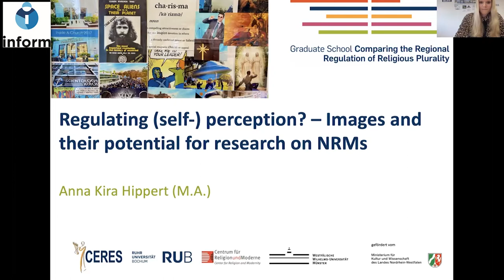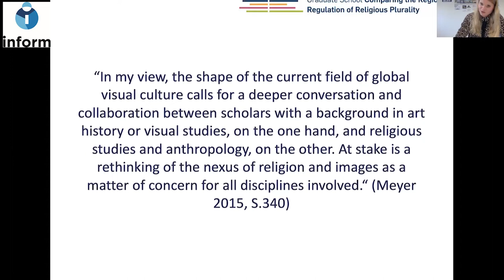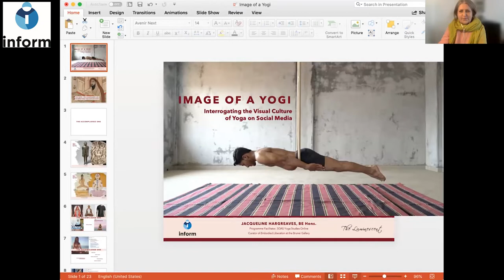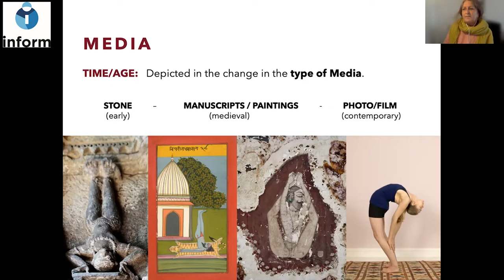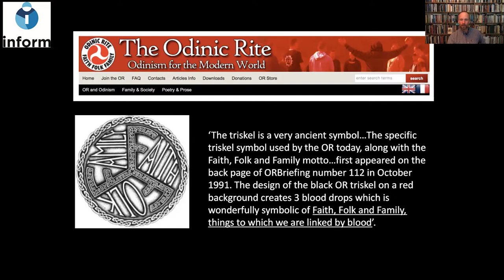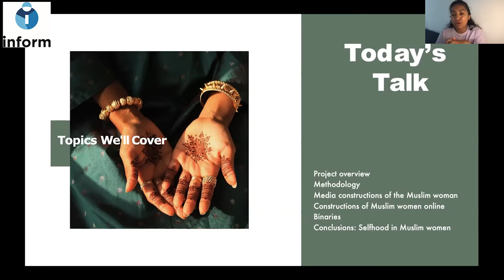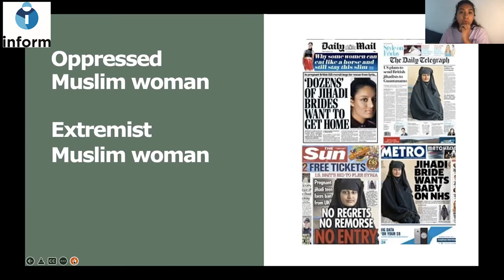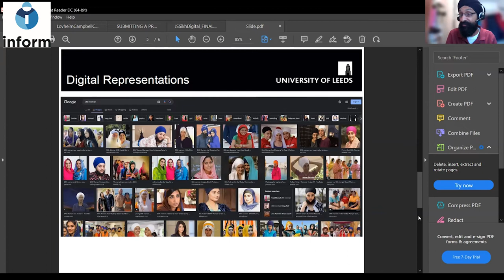New Media and New Religiosity – Possibilities and Pitfalls? - 12 July 2022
How has technology changed how we understand and perceive the world? How we connect with each other and manage ourselves as individuals? As a global society, we are only beginning to get to grips with tentative answers to these questions – and figuring out what the most useful questions are to ask…

Religious movements have taken a variety of approaches to new media, sometimes being ‘early adopters of technology’ and using the media to great effect. Some social movements, which are based almost entirely in online social networking spaces, have been identified as ‘cultic groups’ and ‘new religions’ in themselves.

Imagery has an important role to play in the most recent forms of new media and new religiosity. Younger generations have claimed TikTok and Instagram as ways to self-represent new forms of their own self-understanding and religiosity, fostering an environment of support and positivity. Meanwhile some groups displaced by identity politics have embraced images of edgy ‘cool’ encompassing a visual identification with white supremacist and esoteric religious symbols, while not necessarily interacting with established religious organisations.

Imagery plays a key factor for all these internet representations, as it is known to have an impact and interpretive power over the viewer. Along with language, imagery is noted as the most important sign-mediating instrument of representation, interpretation, and appropriation of the world. Yet, the academic study of the relationship between imagery, new media and new forms of religiosity is only just beginning. This seminar will bring new and established researchers together with practitioners and those helping survivors of ‘spiritual abuse’ to address the following questions:

•          What role does the visual have on contemporary religious identification and practice?
•          What can we learn about new media and new religiosity from studying the imagery they employ?
•          How does the imagery in virtual forums relate to embodied and material experiences, protests, activism and ‘real world’ choices?

This seminar was organised in association with Anna Kira Hippert, a PhD candidate located at the CERES – Center for Religious Studies in Bochum, Germany – and intern with Inform - who also chaired the event.

Responding was Dr Jasjit Singh, Associate Professor, School of Philosophy, Religion and History of Science, University of Leeds

Speakers were:

Anna Kira Hippert – Research Associate and PhD student, Center for Religious Studies (CERES), Ruhr-University Bochum, Germany. Regulating (self-) perception? – Images and their potential for research on NRMs

Joseph Szimhart – Cult Information Specialist and member of International Cultic Studies Association Art committee. How artistic expression informs dialog for recovering ex-cult members.

Jacqueline Hargreaves – BE (Hons), E-RYT, is Project Consultant for YogaStudies Online at SOAS University of London. Image of a Yogi: Representation, communication, and commodification of Yoga in a visual form

Dr Robert J. Wallis – Staff Tutor in Art History, The Open University. Faith, Folk and the Far Right: Visual Cultures of Anti-Racist Heathenry on Instagram (drawing on work with Professor Dominic Alessio, Richmond University, London).

Renasha Khan – PhD student, Theology and Religious Studies, King’s College London and Documentary Maker. Muslim Women: Curating the self online